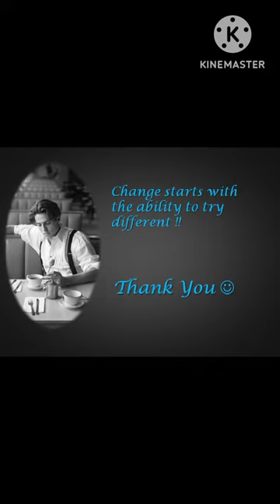Qatar Airways kids meal